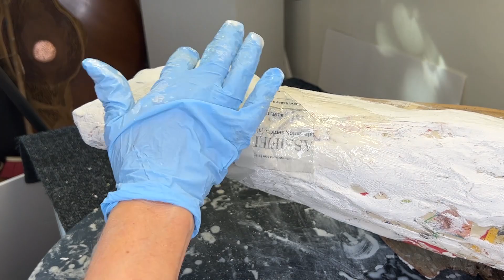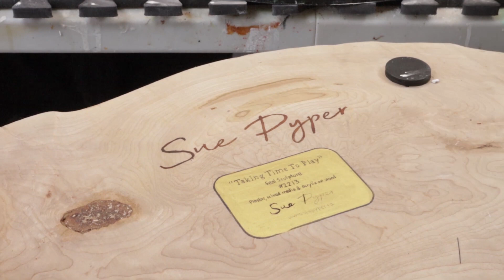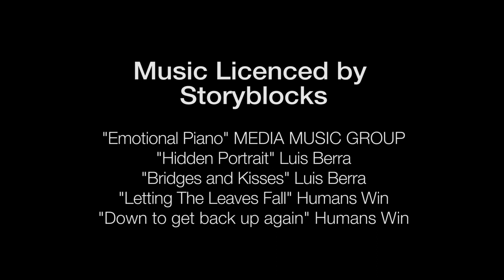How I made my first Sculpture "taking time to play"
This is how I made my first sculpture "taking Time To Play".  Although I am a fine artist, I have never done sculpture before. Here is my journey!.  This is not a 'how to" video as I was learning as I went,  and there were many things that I could have done differently but I am pretty happy with how it turned out! It might give you some ideas for your own art practice or just entertain!